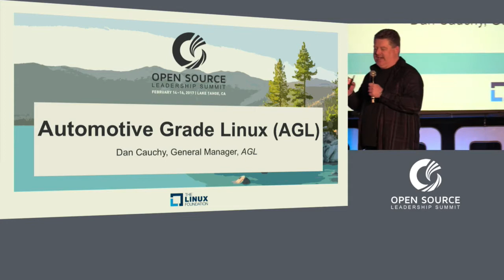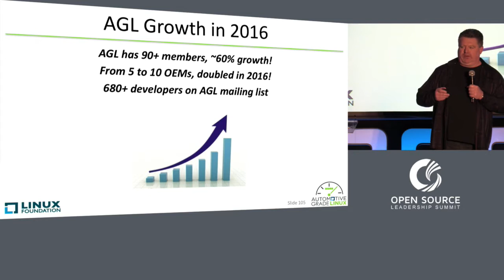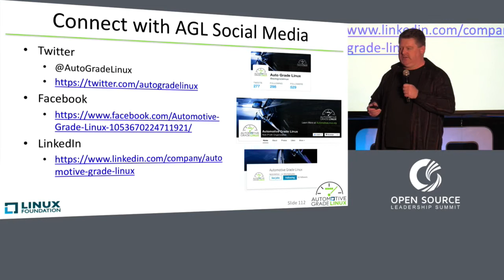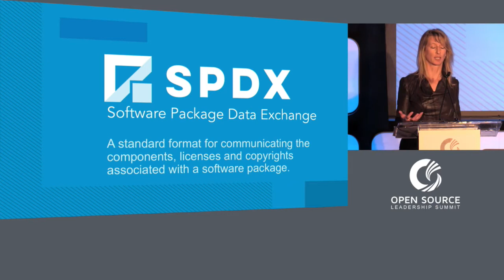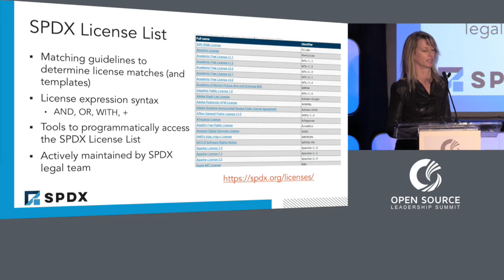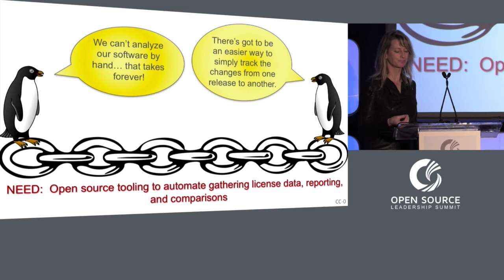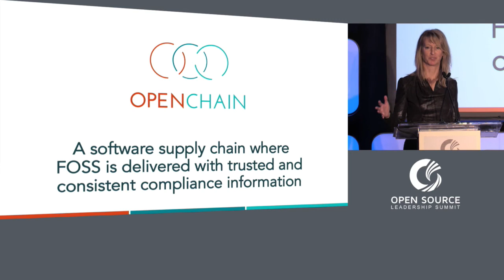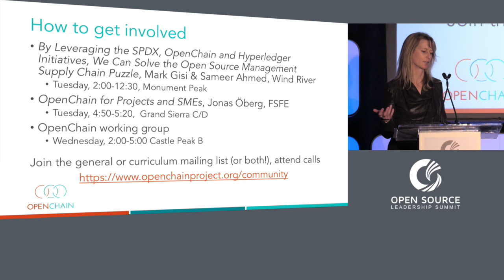Keynote: Collaborative Project Updates: AGL, SPDX, FOSSology & OpenChain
About Jilayne Lovejoy
Jilayne is principal open source counsel at ARM, where she advises cross-organizationally on open source related issues, including providing training and driving improved processes around the use of open source, license compliance, and participation in open communities. Jilayne is actively engaged in a number of open source communities. She has been a key participant of the Software Package Data Exchange® (SPDX) workgroup since its inception, co-leads the legal team, and maintains the SPDX License List. Jilayne is a founding member of the OpenChain initiative and represents ARM on its governing board. She serves on the Council for the FSFE Legal Network and was a former member of the editorial committee of the IFOSS Law Review. Prior to ARM, Jilayne was corporate counsel at OpenLogic,a provider of open source software support, provisioning, and compliance solutions to enterprises. In her spare time, Jilayne can be found riding her bike(s), co-hosting the podcast, "FOSS+beer," or otherwise playing in the Rocky Mountains of Colorado.

About Dan Cauchy
Dan Cauchy is the General Manager of Automotive at Linux Foundation. He is responsible for the overall management and execution of the Automotive Grade Linux collaborative project, an industry effort to build an open source automotive reference platform backed by leading car manufacturers around the world.

Dan has over 22 years of experience spanning the automotive, telecom, networking and mobile business verticals. Prior to his current position, Dan was the Vice President and General Manager of MontaVista’s Automotive Business Unit (acquired by Mentor), responsible for P&L and worldwide execution of MontaVista’s automotive software strategy, sales, marketing, products and services. During this period, Dan served on the Board of Directors of the GENIVI Alliance and was responsible for the creation of the GENIVI Compliance Program, a group that he chaired for its first three years, which led to the release of the GENIVI Specification, a widely adopted standard in the automotive industry. While at MontaVista, Dan previously held the position of VP of Marketing and BD where he was responsible for the development and execution of MontaVista’s global marketing strategy, which led to an acquisition by Cavium.

Based in Silicon Valley, Dan has extensive startup experience. He was the Director of Product Management at Atrica (acquired by Nokia-Siemens Networks), a carrier Ethernet equipment provider startup. Prior to Atrica, Dan was the Director of Architecture and Strategy at BlueLeaf Networks, a tunable laser optical networking startup (now Picarro). He also previously held senior management positions and engineering leadership positions at Cisco Systems, Newbridge Networks (acquired by Alcatel) and Nortel.

Dan earned a Bachelor’s degree in Electrical Engineering (with a Computer Engineering major) from the University of Ottawa. He holds three patents in the areas of routing and networking with several others pending.